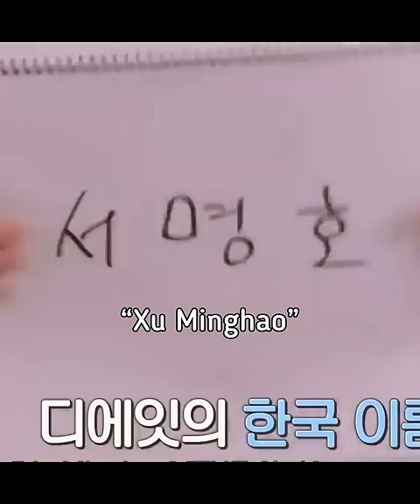The8 cheating😆😅Him lossing his TEMPER